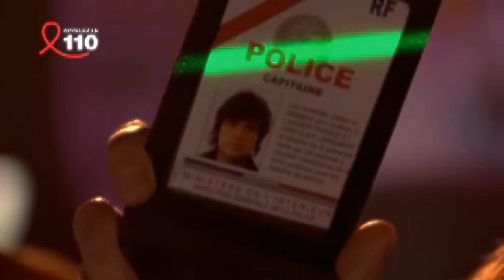Léa3.wmv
petit cadeau de fin d'année pour les fans d'Antigone 34 et du captain Léa !